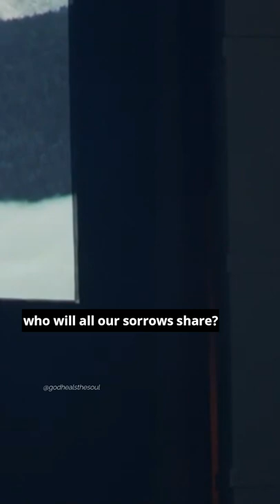We should never be discouraged; take it to the Lord in prayer! Praise and Worship 🙌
‣‣ Song title:  What A Friend We Have In Jesus - by Christ Chapel Worship
Christ Follower Life is on a mission to fill your days with constant reminders of God's love and presence.

Every day, we create photos, videos, share stories, and offer products about God's love. This helps you stay reminded of God's love, easily share His message, and give meaningful Christian gifts